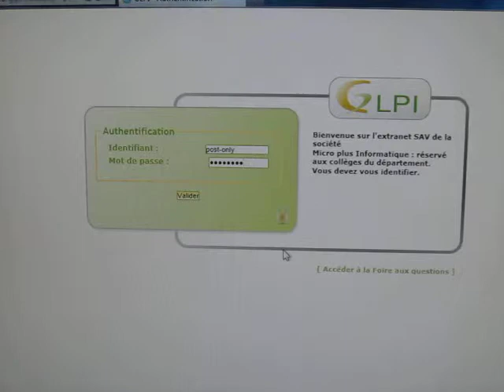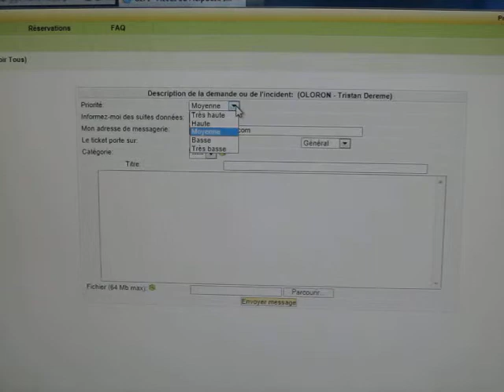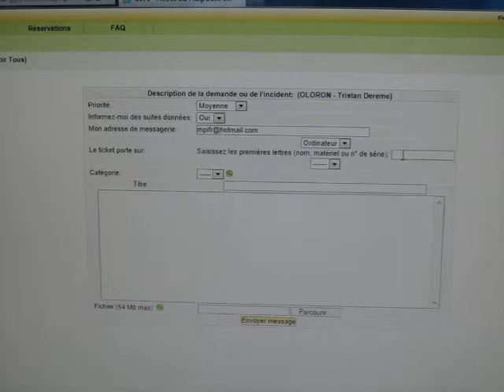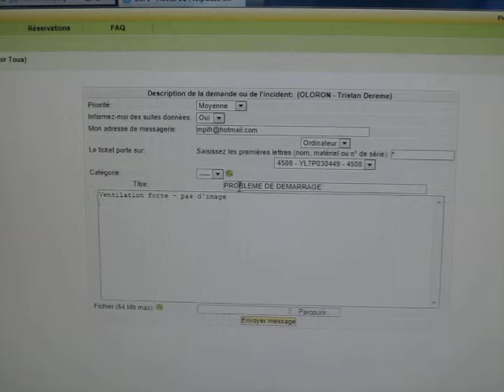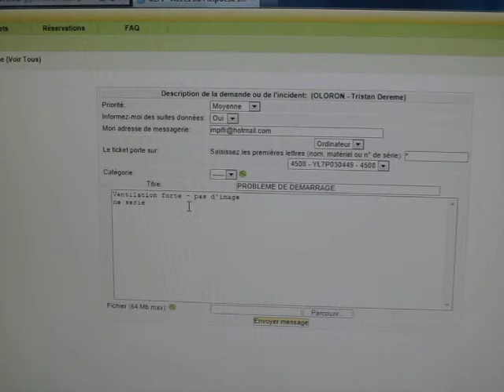Actuelburo - Utilisation de l'intranet - gestion de parc informatique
Voici le tutoriel de l'utilisation de l'outil de gestion de parc informatique, pour les collèges du département 64. Cette vidéo fait la démonstration d'une déclaration de panne.